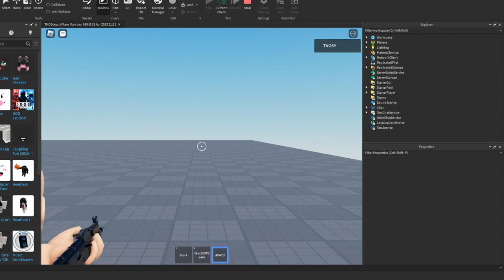Roblox Advanced Gun System